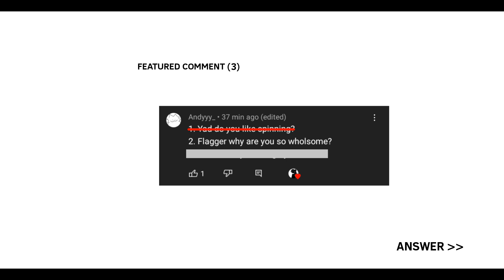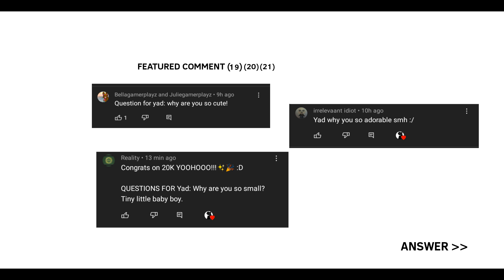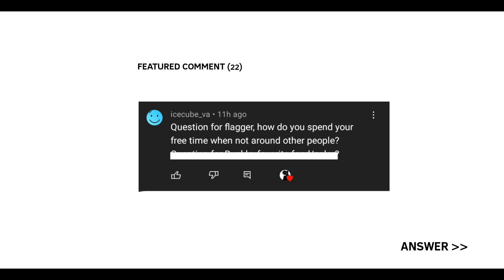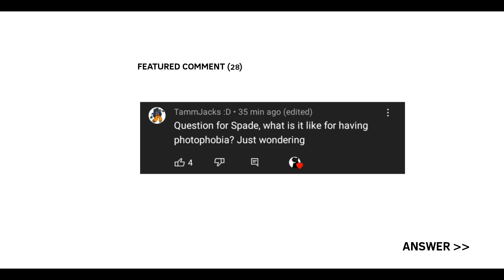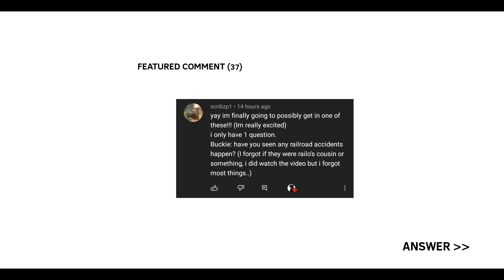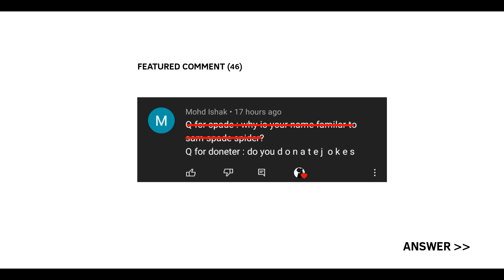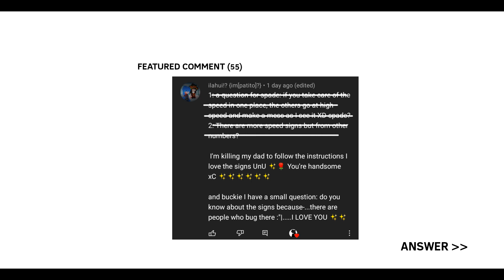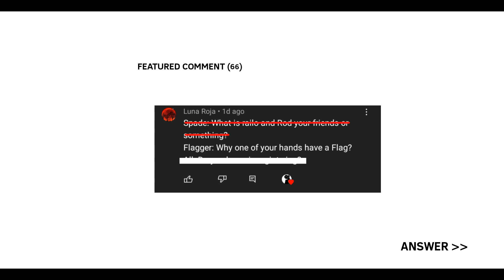ASKING THE SIGNHUMANS || 20K SPECIAL! || PART 2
-If you ever wonder why I made this so fast, I worked a lot for this video for straight 2 days, day and night haha speedrun speedd looool, another reason why is because I have artfight stuff to do so yeah bye 🏃

•For more information about The Signhumans!

Main Signhumans Info!

•Characters who are included for "Asking The Signhumans" (Part 2):

⬜Spade (Speed Limit 55)
⛔ Doneter (Do Not Enter)
🔻Yad (Yield Ahead)
🚦Trasic (Signal Ahead)
🔶Flagger (Ahead)
⬜Buckie (Railroad Crossbuck)

Woo! I've done it and tried my best to put some of your questions in this video, unfortunately some aren't included because some of them broke the rules or someone have already asked the same question like they do. To people who got their questions included in this video! What do you think of how The Signhumans responds towards from your question?

To people who didn't asked but watched it anyway, thank you! Among the 6 of Signhumans in this video, which one is your favorite? and what is the funniest answer you have ever seen towards from these Signhumans?

In other words:

Thank you all so much for 20K subscribers, this is truly something I shall be grateful about today, especially to the people out here who comment often from one of my videos and showing interest about The Signhumans! It is truly great and I am hoping that we, would do better for The Signhumans in the future! Such as a possibility of making it like an animated show.. or a comic.. or a game! Who knows? There's so much possibilities to do, for this Signhuman concept, a lot of kind of signs to look up for! Worldbuilding of The Signworld still goes on, especially the lore of them. And that's something I'd like to finish, hopefully. So again, thank you and I love you all, wishing y'all have a good day/night!

-The creator, Mayanich